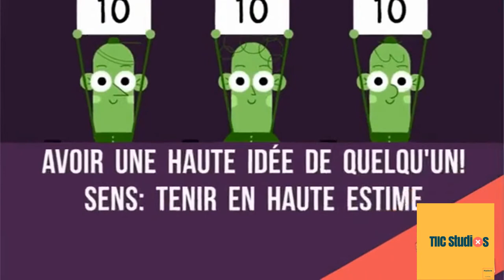Avoir une haute idée de quelqu'un! Les expressions idiomatiques avec TIIC Studios.